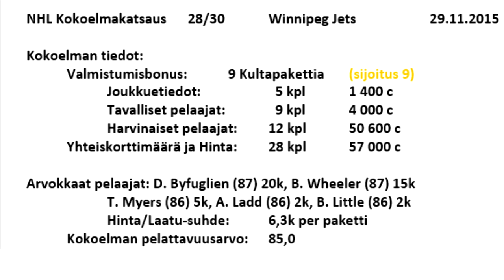Winnipeg Jets - NHL 16 HUT Kokoelmakatsaus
Kokoelmakatsaus: Winnipeg Jets (NHL)

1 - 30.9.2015 NEW JERSEY: EemilK02
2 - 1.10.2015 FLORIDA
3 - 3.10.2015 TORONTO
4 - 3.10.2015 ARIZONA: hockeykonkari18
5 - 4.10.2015 ST. LOUIS: Aaro47
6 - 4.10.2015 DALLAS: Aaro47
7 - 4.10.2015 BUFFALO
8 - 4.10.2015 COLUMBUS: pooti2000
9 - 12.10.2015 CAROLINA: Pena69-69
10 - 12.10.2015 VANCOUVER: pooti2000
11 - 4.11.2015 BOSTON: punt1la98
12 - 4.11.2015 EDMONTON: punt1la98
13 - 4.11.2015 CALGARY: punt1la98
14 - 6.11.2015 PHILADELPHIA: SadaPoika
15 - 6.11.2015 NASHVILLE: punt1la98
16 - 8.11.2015 TAMPA BAY: punt1la98
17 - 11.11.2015 SAN JOSE: punt1la98
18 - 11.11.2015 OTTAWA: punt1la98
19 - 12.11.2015 NY ISLANDERS: punt1la98
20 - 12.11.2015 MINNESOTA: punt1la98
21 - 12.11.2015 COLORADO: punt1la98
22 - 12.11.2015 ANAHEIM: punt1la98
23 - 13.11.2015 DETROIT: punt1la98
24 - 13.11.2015 NY RANGERS: punt1la98
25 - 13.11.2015 LOS ANGELES: punt1la98
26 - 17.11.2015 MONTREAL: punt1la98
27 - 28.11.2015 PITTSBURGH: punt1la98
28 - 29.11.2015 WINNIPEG